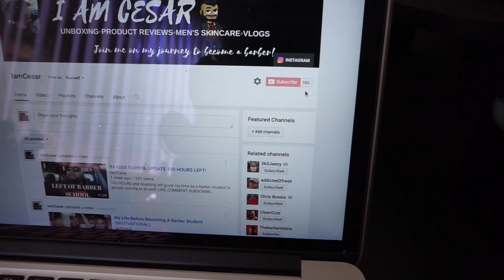BARBER SCHOOL | 50 HRS LEFT!